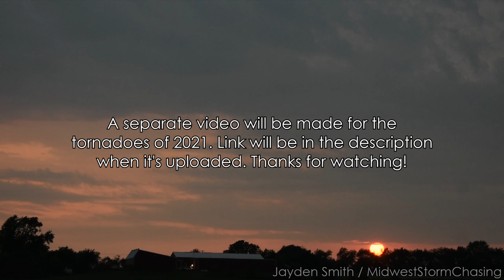Best of the 2021 Storm Chasing Season - Part 1 - MidwestStormChasing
2021 was the first year ever that I truly had the means to go storm chasing; rather than just film storms as they moved through my hometown... and man, was it a blast! I witnessed the best storm structure I've ever seen to date, experienced my first microburst, and saw my first (8) tornadoes! Here's a recap of my favorite severe thunderstorm intercepts during the 2021 storm chasing season!

Thank you all so much for coming along with me on this epic journey! I hope to make 2022 even better!

Please check out my Instagram, where I frequently post pictures of weather and nature as a whole!